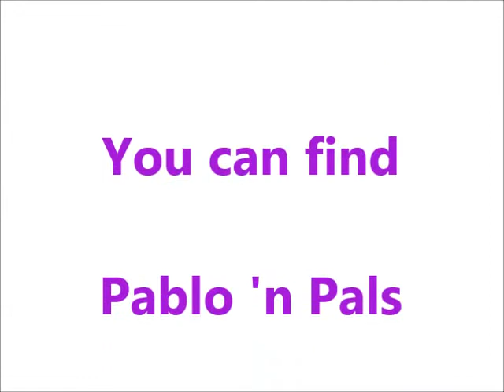Redgee Beard Scary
Redgee the Redheaded Chipmunk and Emily tell Pablo it's time to trim your beard, because it's kinda Scary.